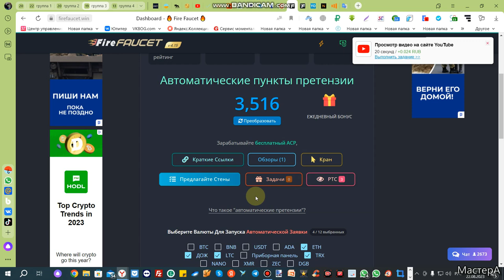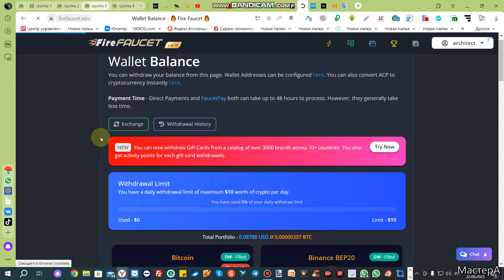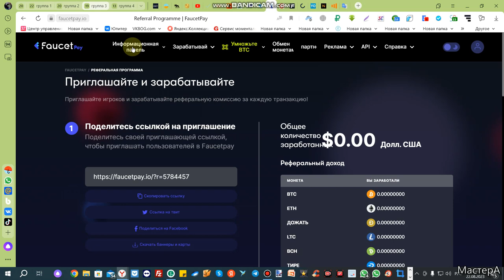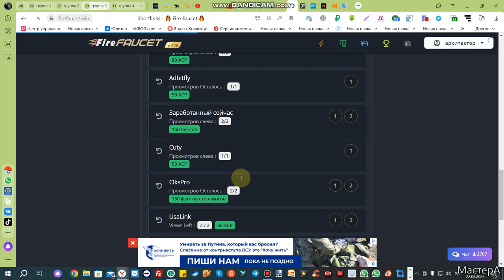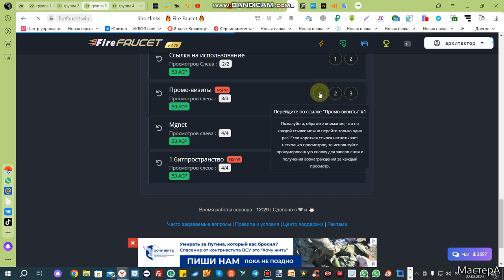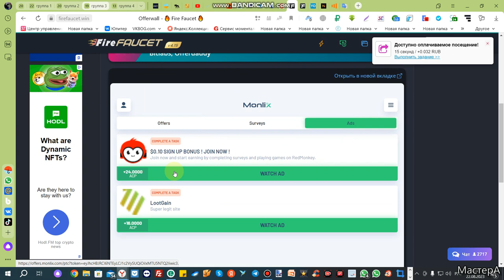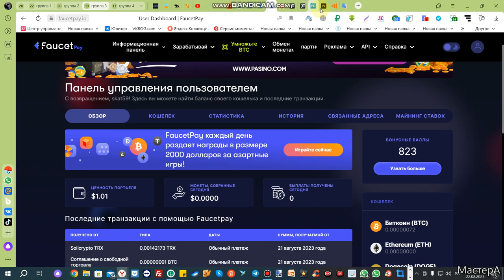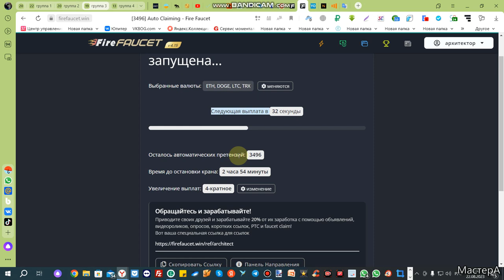FireFAUCET супер кран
Отличный кран, работает более 5 лет.Интересный и легкий в работе, без вложений.
Ссылка на крипто-кошелек В этом кошельке вы также можете зарабатывать, как на кране, просматривая ссылки, но нужно сделать пару пополнений на кошелек. Вот простые сайты, чтоб пополнить, без рефералки.Просто вбиваешь адрес кошелька и что вы хотите выводить и разгадываете капчу.